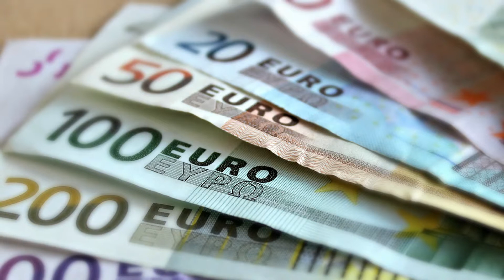Kumment Kattoliku 14: L-Immigrazzjoni T-Tielet Parti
Fit-tielet parti ta' dan il-Kumment Kattoliku dwar l-immigrazzjoni, staqsejna lil Fr. Ivan Attard O.P. x'jaħseb dwar ir-relazzjoni bejn l-immigrazzjoni u l-bidla fil-kultura u fl-identità Maltija.

Biex tisma' aktar x’qal Fr. Ivan Attard O.P. dwar dan is-suġġett ara l-ewwel u t-tieni parti ta’ dan il-Kumment Kattoliku.

Titlifx ir-raba' parti dwar dan is-suġġett.

In the third part of this Catholic Comment on Immigration we asked Fr. Ivan Attard O.P. about his thoughts on the relationship between immigration and the changing Maltese culture and identity.

Listen to more of what Fr. Ivan Attard O.P. said about this subject by watching the first and second parts of this Catholic Comment.

Don’t miss the fourth part of this topic.